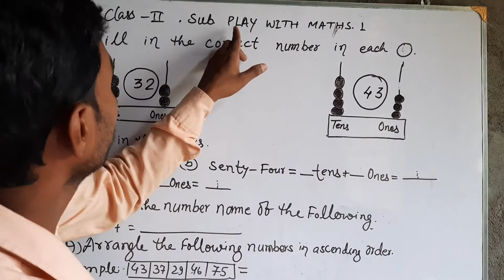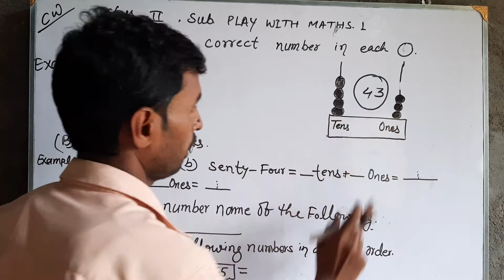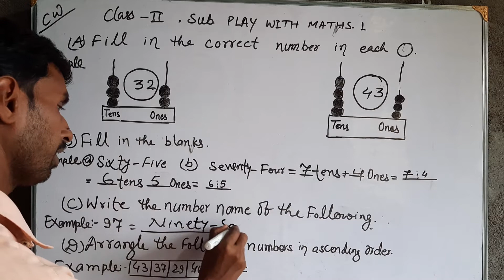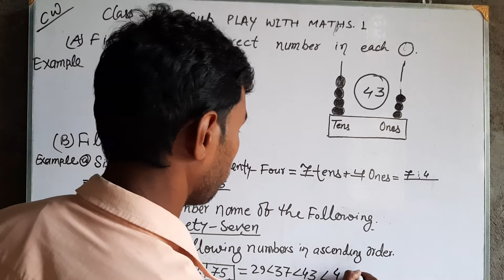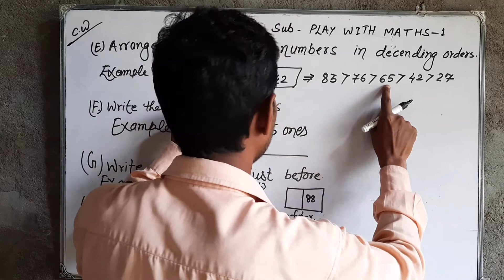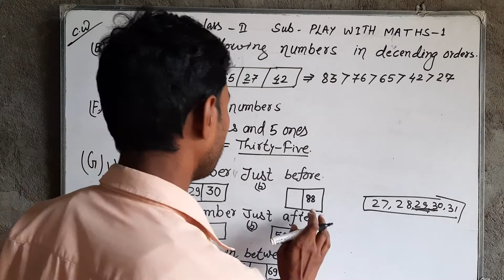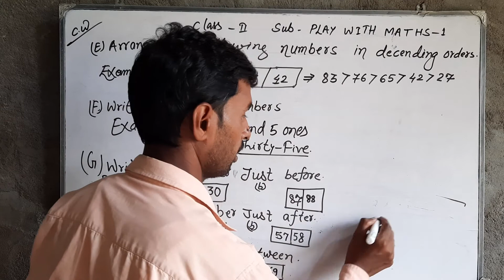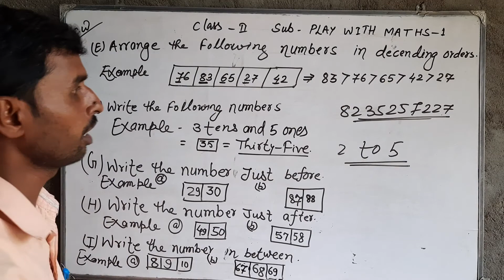Class- Two Sub.- Math Chapter- 2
Ones & Tens